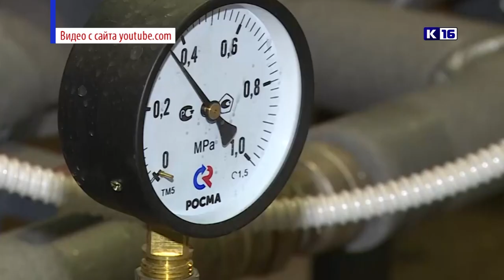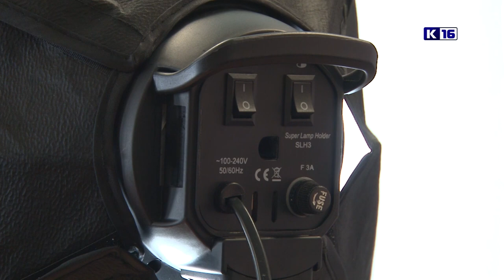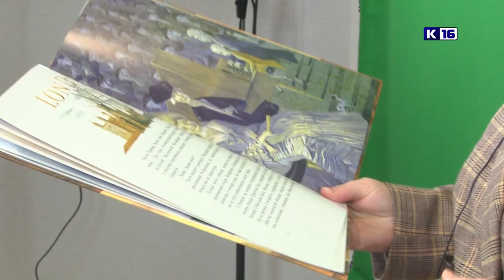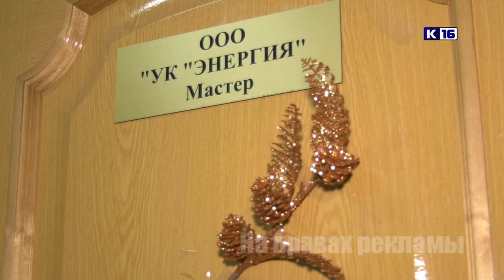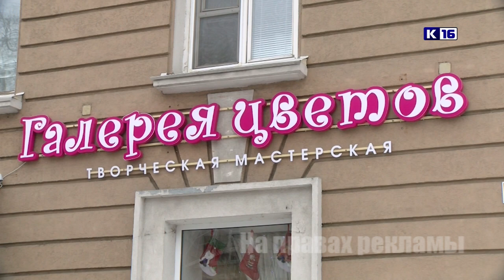Новости Сарова 30.12.2020